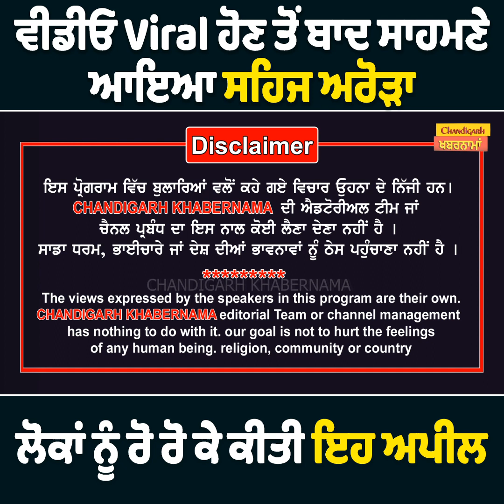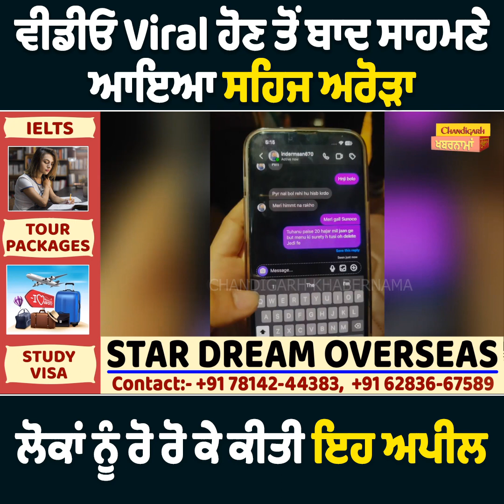Video Viral ਤੋਂ ਬਾਦ ਸਾਹਮਣੇ ਆਇਆ Sehaj Arora , Kullad Pizza ਵਾਲਾ ਸਹਿਜ, ਸਾਡੀ ਜ਼ਿੰਦਗੀ ਖ਼ਰਾਬ ਕਰ'ਤੀ,